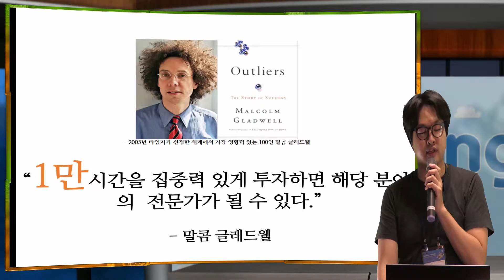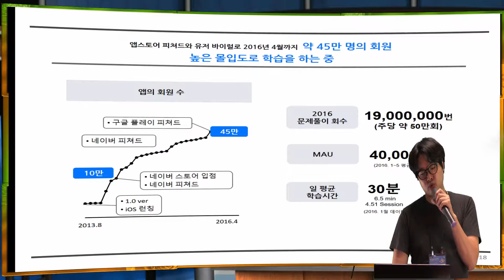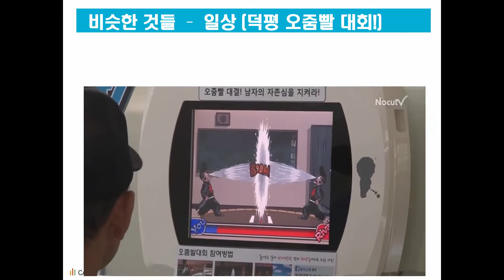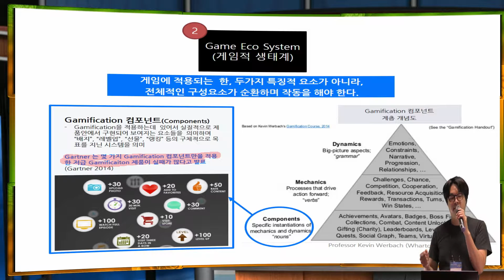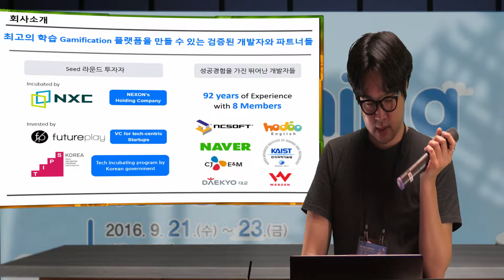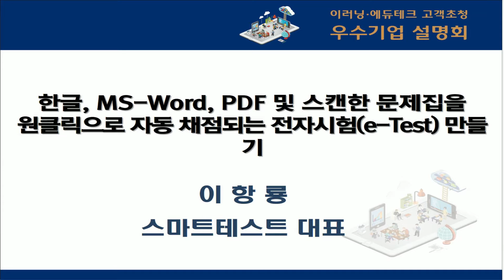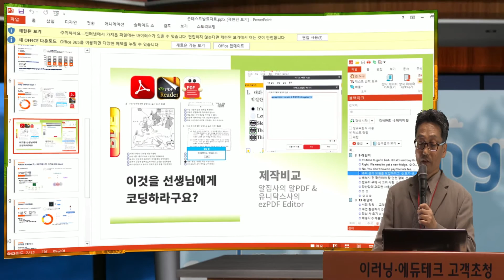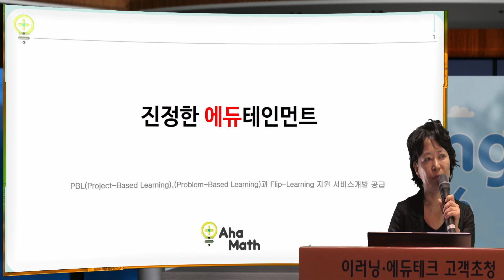최원규님 발표 - 코엑스 발표장 Elearning Korea 2016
Virtual Presentation made in elearning Korea 2016